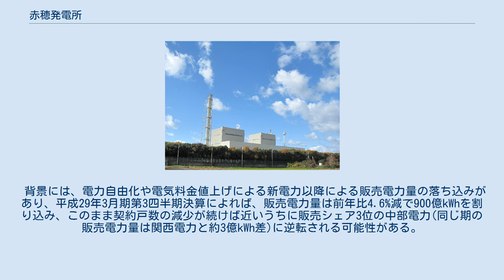赤穂発電所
赤穂発電所（あこうはつでんしょ）は、兵庫県赤穂市加里屋字東沖手1062にある関西電力の石油火力発電所。
 1987年9月に1号機が運転を開始、2号機までが建設された。
毎年4月初旬に構内を開放して、さくらまつりを開催している。
 石油火力発電所であるため原油高の影響を受けやすいほか、不況による電力需要の伸び悩みなどにより1号機が2001年から2007年まで長期計画停止される など、稼動率は低い。
 重油・原油から、石炭への燃料転換工事を2015年度中に着工し、2020年度の完成を目指している。
 しかし、計画の公表以降、節電の定着や省エネの進展などにより、関西の電力需要が減少し、今後も大きな伸びは期待できない状況にあることや、平成２７年７月に２０３０年のエネルギーミックスが策定され、政府の温室効果ガス削減目標が設けられるなど、ＣＯ２排出量の削減に向けた対策の強化が求められていることなど、当社を取り巻く経営環境を勘案した結果、赤穂発電所の燃料転換計画を見直し、重油・原油を燃料とする現在の運用を継続することとした。
 背景には、電力自由化や電気料金値上げによる新電力以降による販売電力量の落ち込みがあり、平成29年3月期第3四半期決算によれば、販売電力量は前年比4.6%減で900億kWhを割り込み、このまま契約戸数の減少が続けば近いうちに販売シェア3位の中部電力(同じ期の販売電力量は関西電力と約3億kWh差)に逆転される可能性がある。